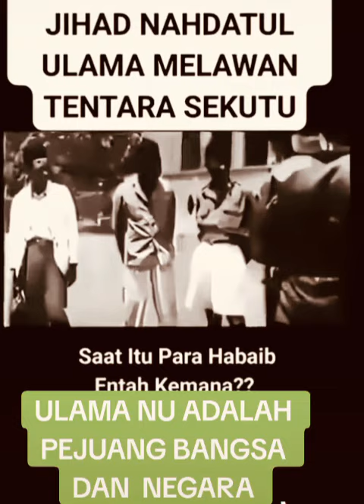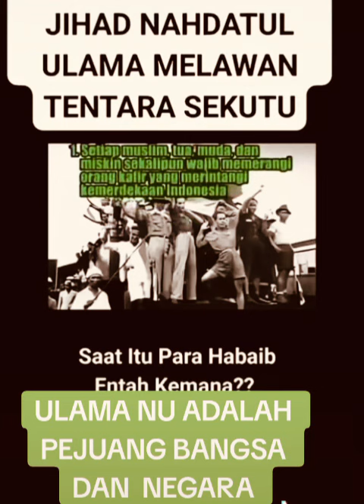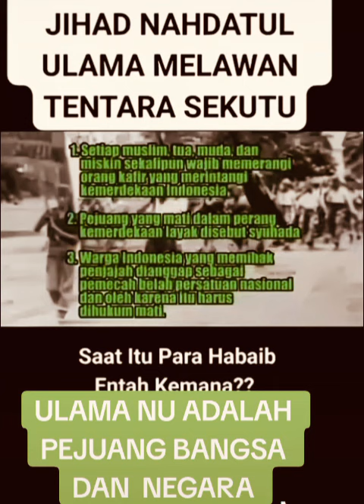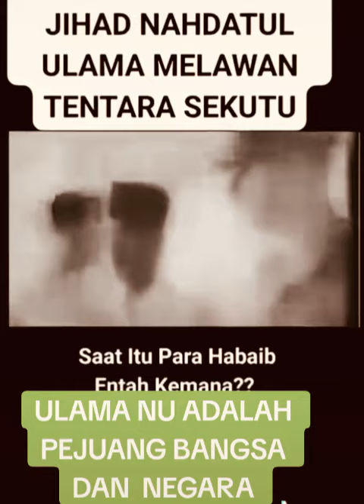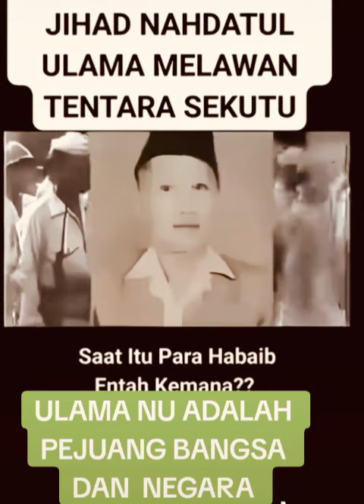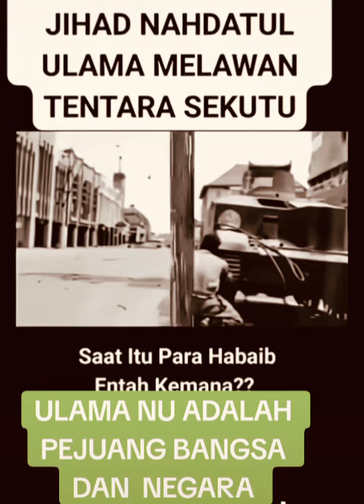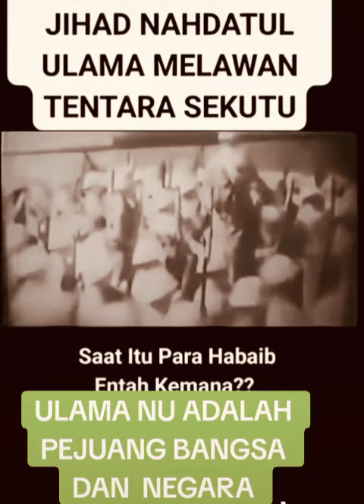habaib kemana saat resolusi jihad NU,,???